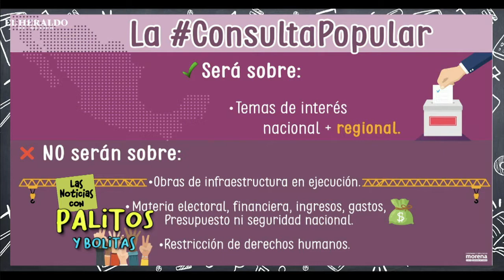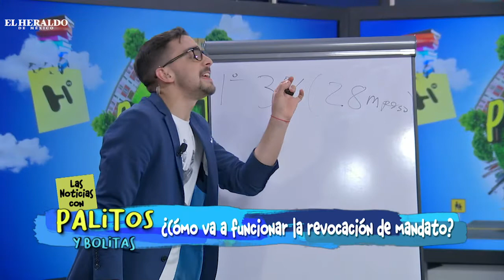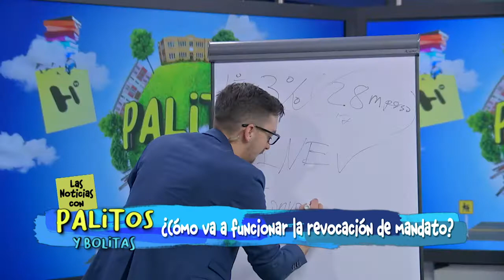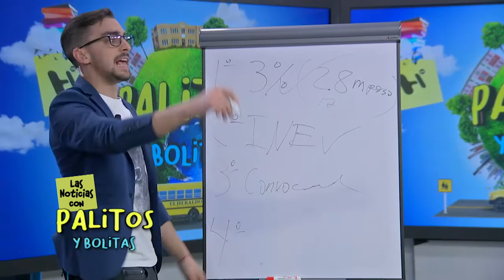Sí a la revocación de mandato, ¿ahora qué?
Conoce los detalles de las noticias más relevantes de la mano de Carlos Allende en Palitos y Bolitas